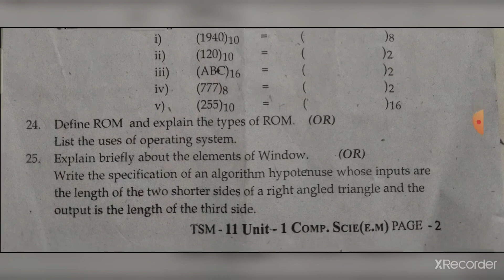11th Computer Science Unit test question paper December 2021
NEET biology- Development of anther

- NEET biology - Development of male gametophyte

NEET biology- cell division part 1

NEET biology - cell division part 2